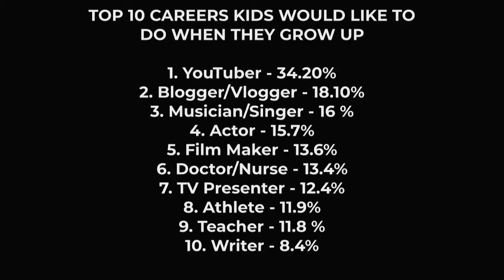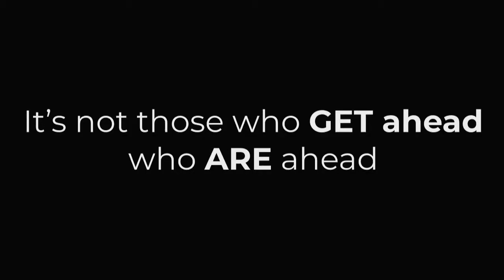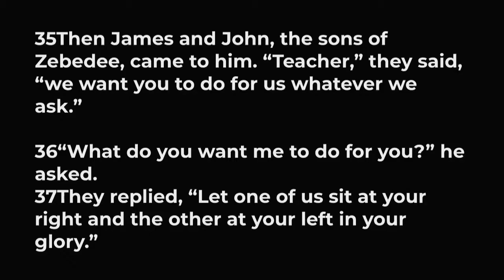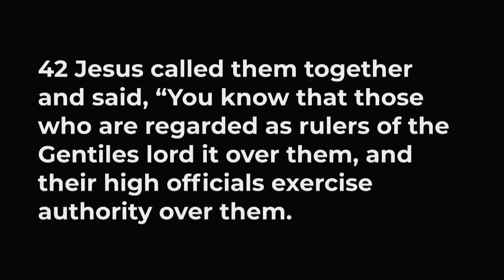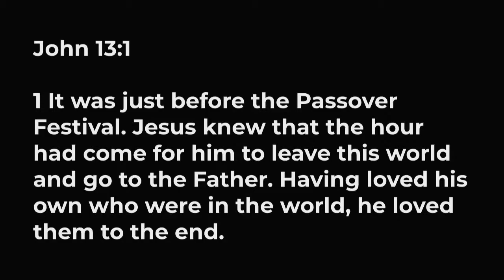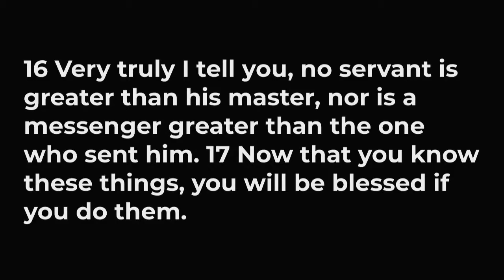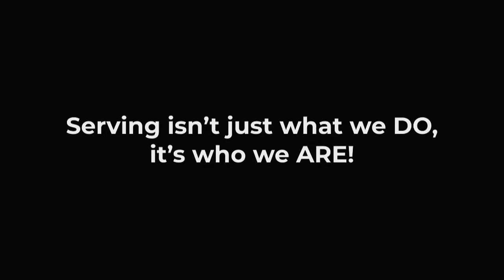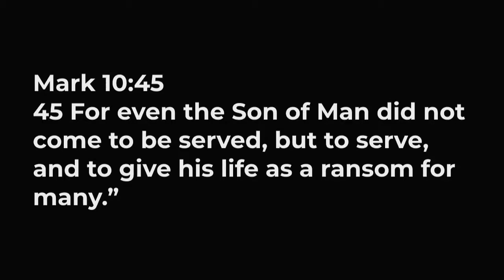Life of Service | HOPE Month 2018 | Tony Fernandez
HOPE Month 2018